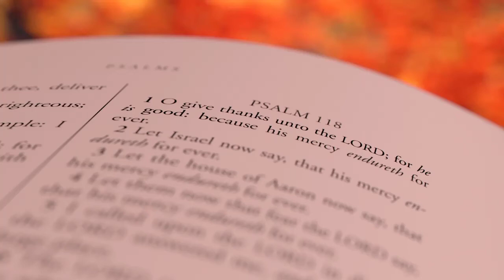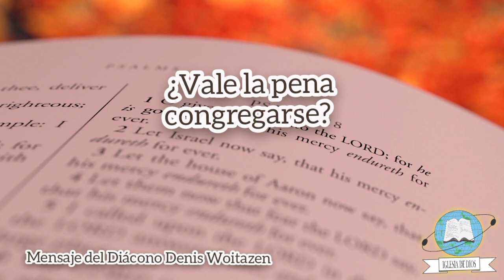¿Vale la pena congregarse?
Mensaje del Diácono Denis Woitazen (Argentina)